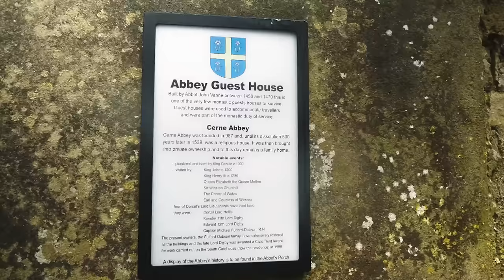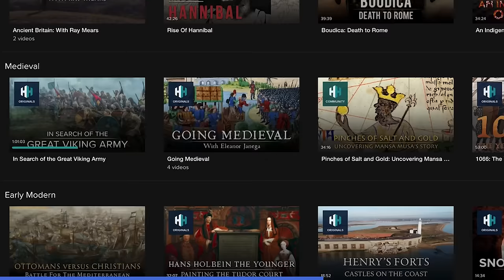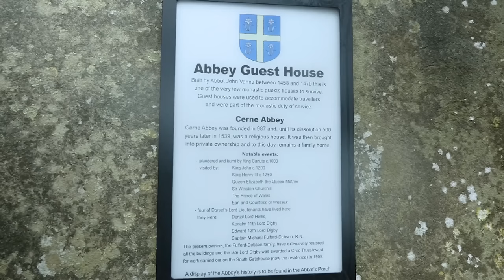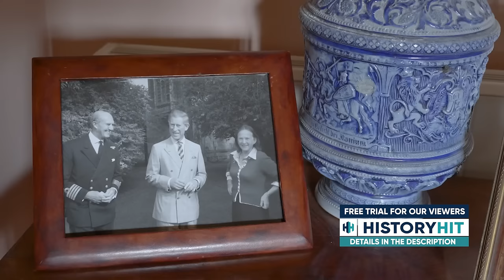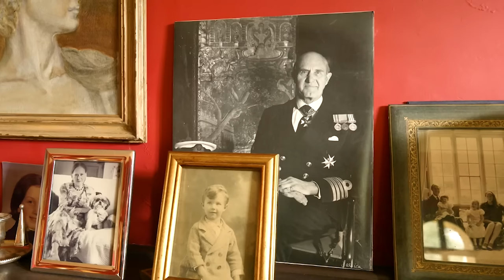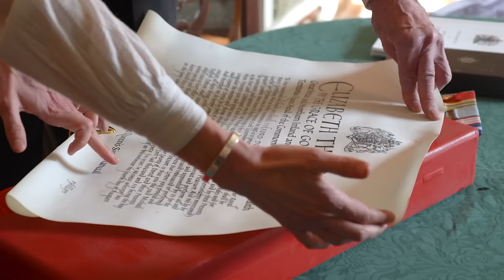The Country House Built On Top Of A 1000-Year-Old Monastery | American Viscountess | Real Royalty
0:00:04 - American Viscountess continues with a visit to the wonderful Cerne Abbey - the most beautiful historic house nestled in the enchanting village of Cerne Abbas in deepest Dorset. A former Benedictine monastery, dating back to 987, Cerne Abbey has been the home of Michael and Barbara Fulford Dobson and their family for the past 50 years. Barbara is the most wonderful artist and Michael gave a lifetime of service to Her Majesty the Queen. Julie Montagu, Viscountess Hinchingbrooke, joins the family to find out what it’s like living alongside 1000 years of history.

0:38:56 - Mapperton House in West Dorset has been the ancestral seat of the Earls of Sandwich since the 1950s, when the Montagu family moved from Hinchingbrooke House in Cambridgeshire. Dorset has therefore always held a very special place in the family’s history. So join Julie Montagu, Viscountess Hinchingbrooke as she delves into the archives to trace the origins of the Montagu family and explore their ties to this beautiful part of Britain.

📺 Discover the past on History Hit with ad-free exclusive podcasts and documentaries released weekly presented by world renowned historians Dan Snow, Suzannah Lipscomb, Matt Lewis and more.